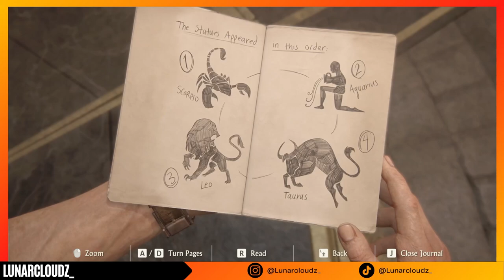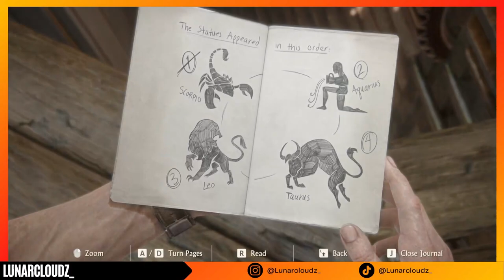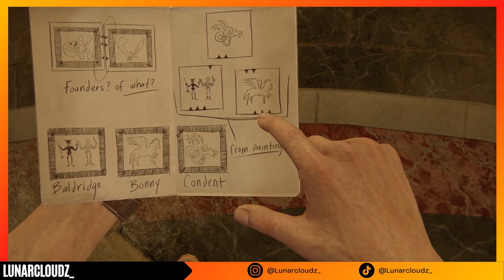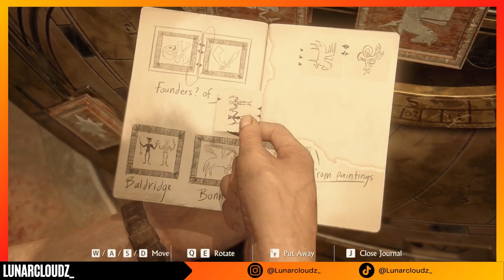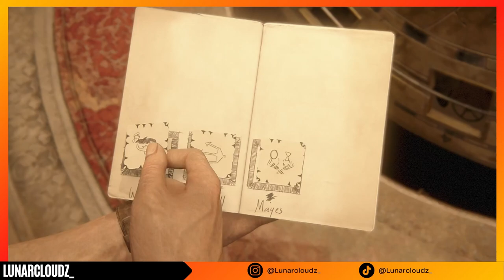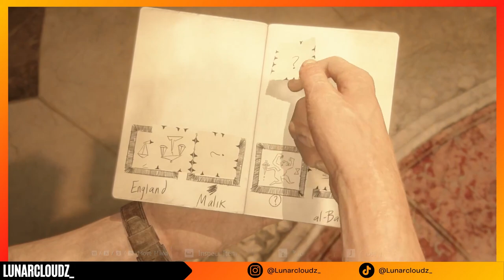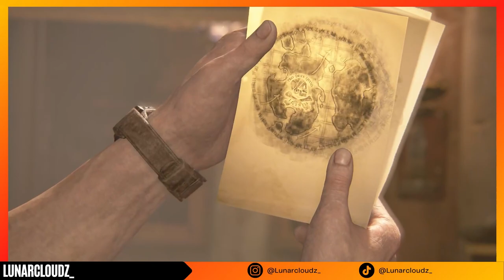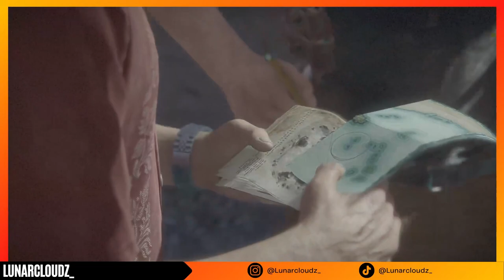BRINGING DOWN A CLOCK TOWER!!! | AND CRAZY CAR CHASE!!! | Uncharted 4: A Thief's End | PART 7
Yo! What's up guys we are back! This time with a new game Uncharted 4: A Thief's End! I've been holding off this game a little while due to other new games coming out and now I'm finally getting into it! And let me just say it's awesome! Anyways I hope you guys enjoy this series! If so let me know down in the comments as well as leaving a like! Anyways I hope everyone has a great day!